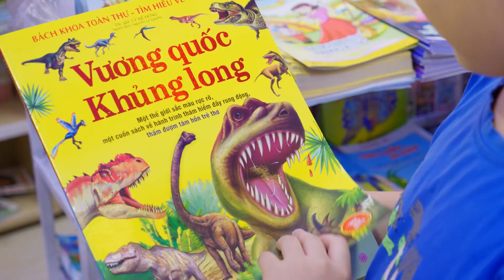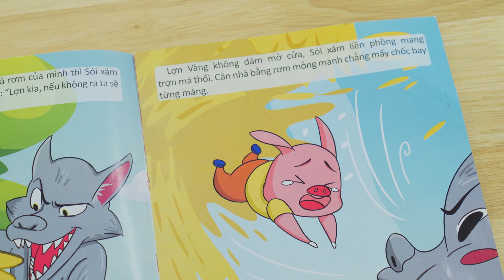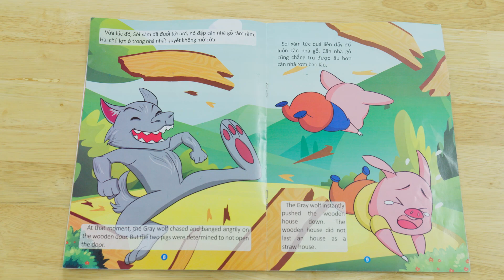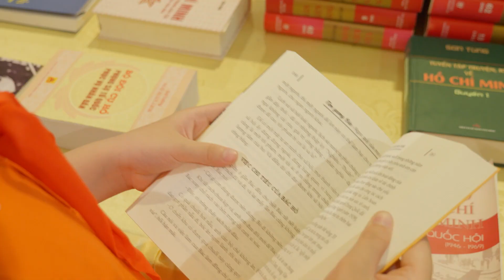PHẠM QUỐC BẢO I CUỘC THI ĐỌC SÁCH TRỰC TUYẾN 2024 - CÂU CHUYỆN BA CHÚ LỢN CON